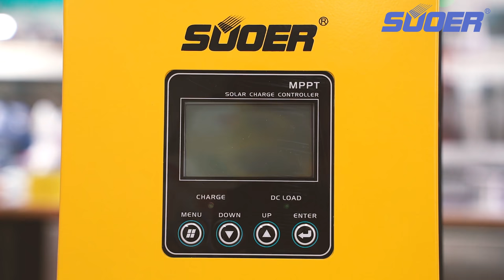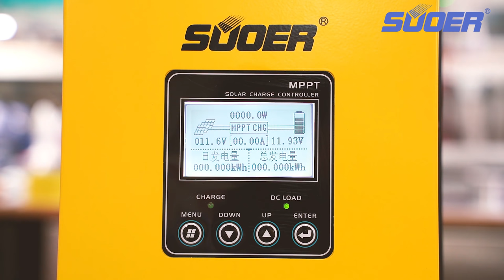Suoer 12V/24V/48V 60A MPPT Solar Charge Controller installation